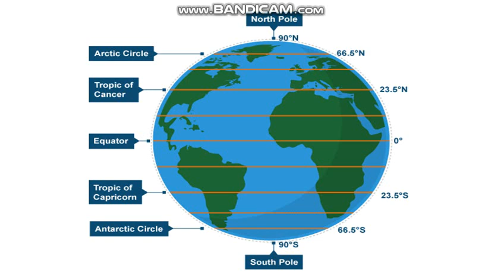PPSC,PMS Geography Lecture 03 |South America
Gk series Geography
Continenet
South america